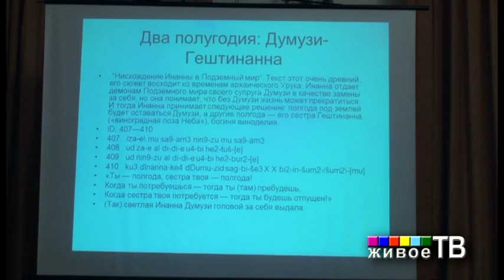Сезоны года в шумерских текстах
Международный научный семинар ВРЕМЕНА ГОДА (Посвящение Донелайтису) часть 3.
В.В. Емельянов (Санкт-Петербург). Сезоны года в шумерских литературных текстах
Съемка "Живого ТВ". «Дом Юргиса Балтрушайтиса», 28 августа 2012 г.